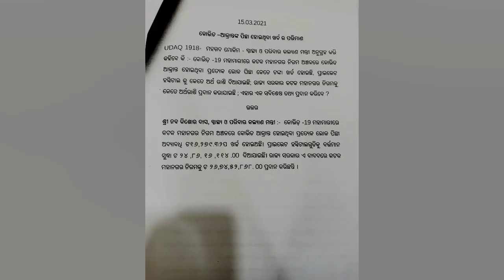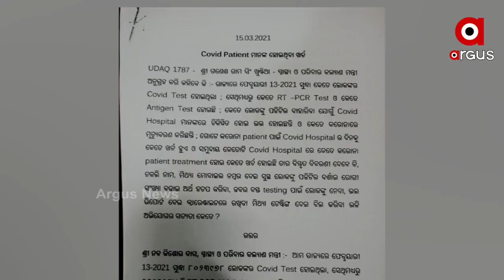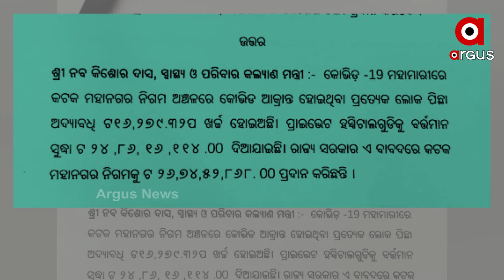କରୋନାରେ ଆକ୍ରାନ୍ତଙ୍କ ପିଛା ସରକାର କେତେ ଖର୍ଚ୍ଚ କରିଛନ୍ତି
କରୋନାରେ ପଡି ହସପିଟାଲ ଯାଇଥିବା ପ୍ରତି ଲୋକ ପିଛାରେ ସରକାର ଖର୍ଚ୍ଚ କରିଛନ୍ତି 16 ହଜାର ଟଙ୍କା । କଟକ ମହାନଗର ନିଗମରେ ରୋଗୀ ପିଛା ଏହି ଖର୍ଚ୍ଚର ହିସାବ ଆଜି ସ୍ୱାସ୍ଥ୍ୟ ମନ୍ତ୍ରୀ ଦେବା ପରେ କରୋନା ଖର୍ଚ୍ଚକୁ ନେଇ ପୁଣି ତେଜିଛି ଆରୋପ- ପ୍ରତ୍ୟାରୋପ ରାଜନୀତି । ପ୍ରଶ୍ନ ପଚାରିଥିବା କଟକ –ବାରବାଟୀ ବିଧାୟକ ଅଭିଯୋଗ କରିଛନ୍ତି ଦୁର୍ନୀତି କରିବାକୁ କରୋନା ସରକାରଙ୍କ ପାଇଁ ସୁଯୋଗ ସୃଷ୍ଟି କରିଛି । ବିଜେପି ବି କରୋନା ଖର୍ଚ୍ଚର ହିସାବରେ କେଳେଙ୍କାରୀର ଅଭିଯୋଗ ଆଣିଥିବା ବେଳେ ବିଜେଡି ଏହାକୁ ଖଣ୍ଡନ କରିଛି.